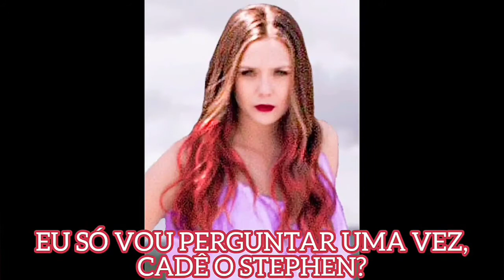Wanda VS Hela (Polaris and The Witch, 2020)